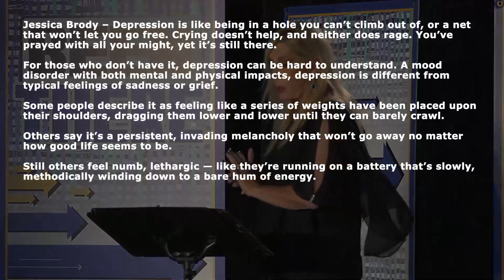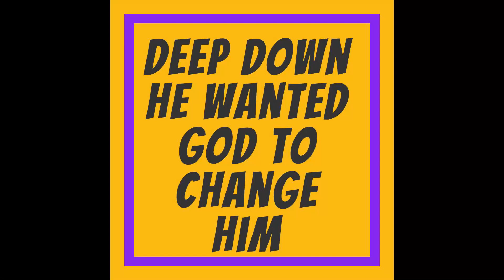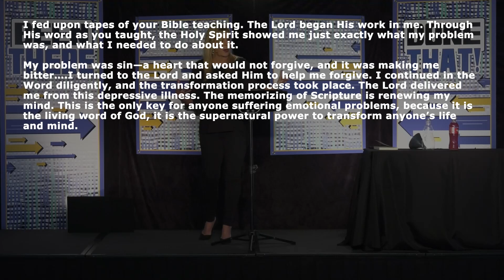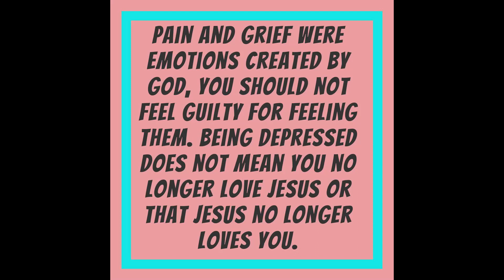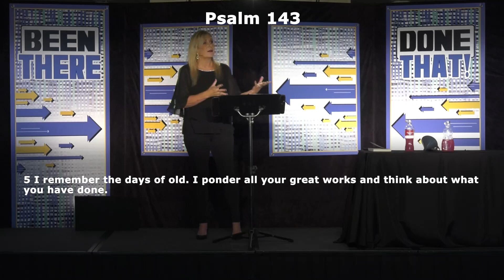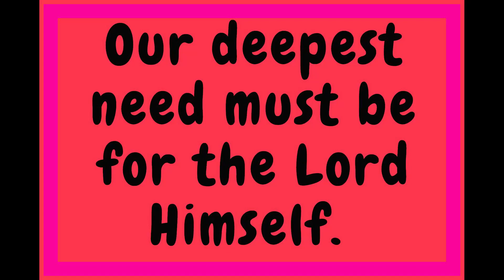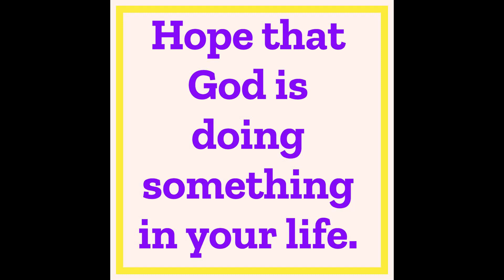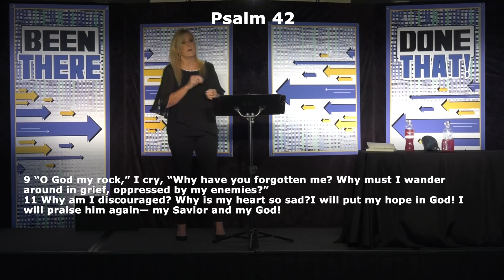King David - Why am I so sad? - Been There Done That Lesson 4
Today we will learn from King David who spent a lot of time feeling sad and depressed from life, from sin, from the people who hurt him and from feeling God wasn’t really paying attention.